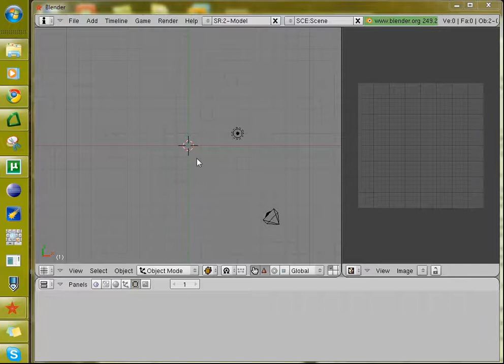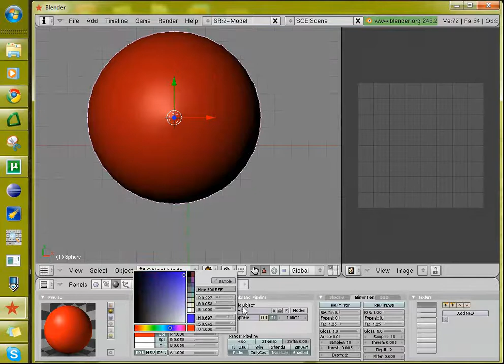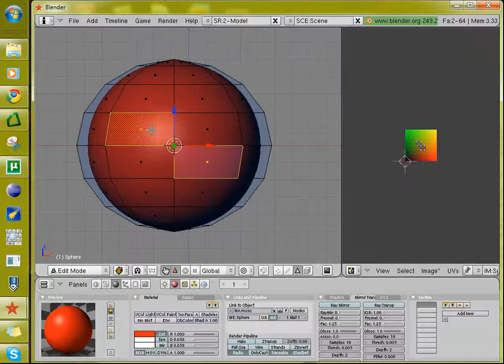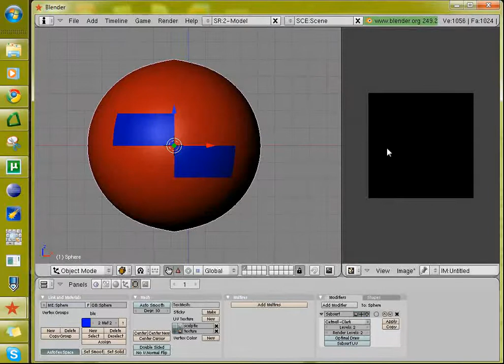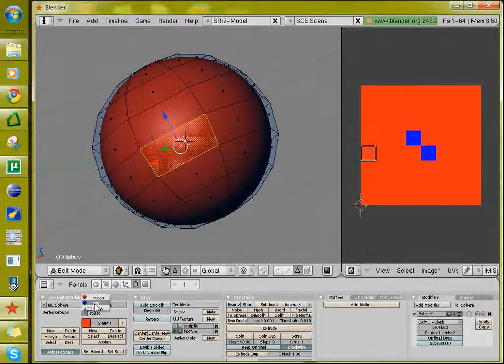Applicare delle texture agli sculpted in blender (base uso materiali).flv